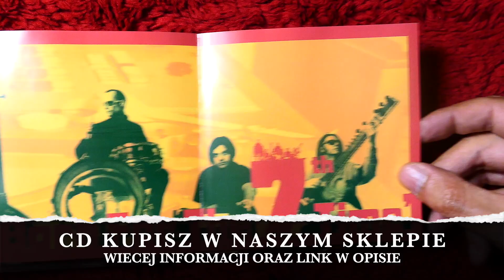CORNERSHOP - "WHEN I WAS BORN FOR THE 7_TH TIME" - UNBOXING CD